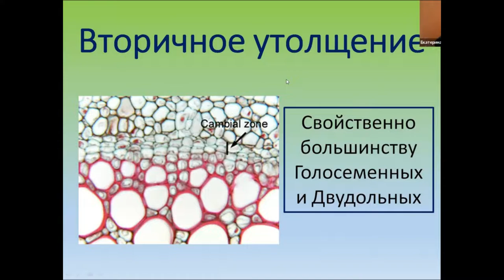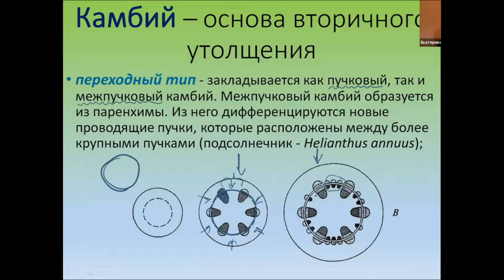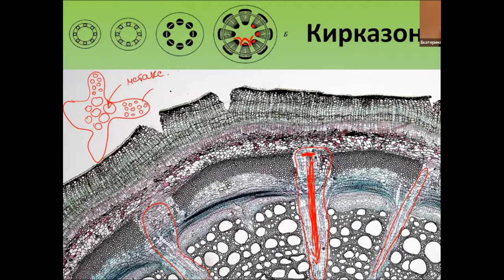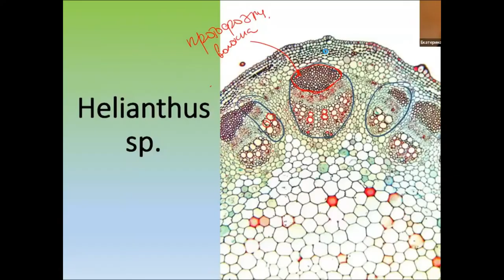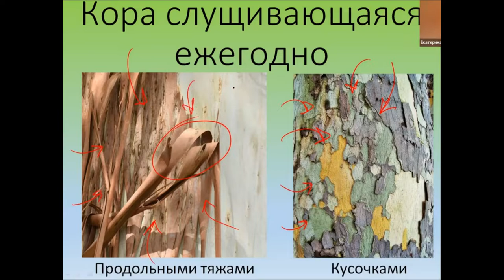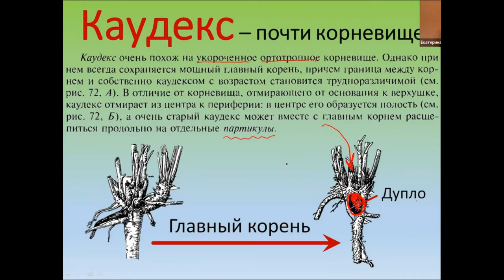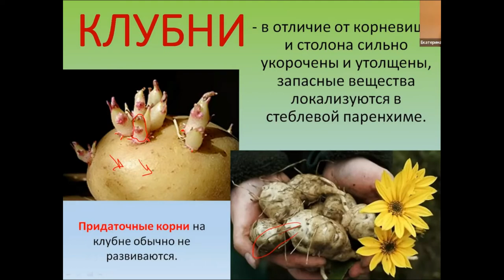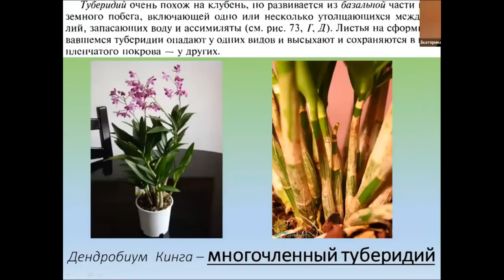Вторичное утолщение стебля. 13 урок по онлайн-кружку по биологии по теме:"Ботаника".